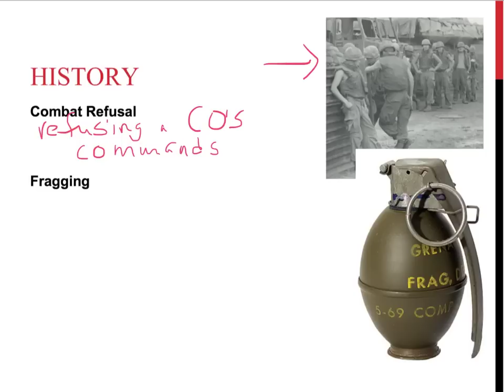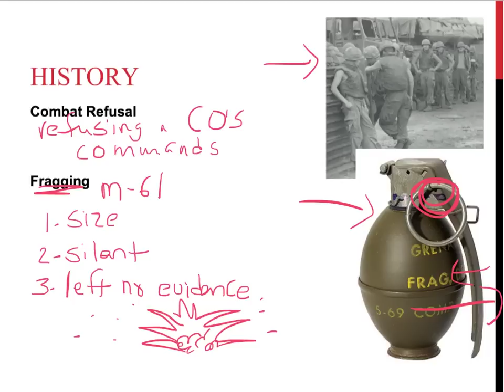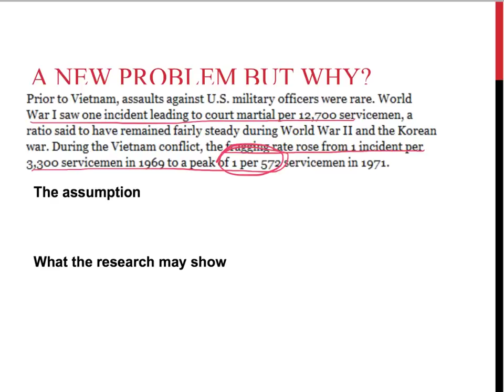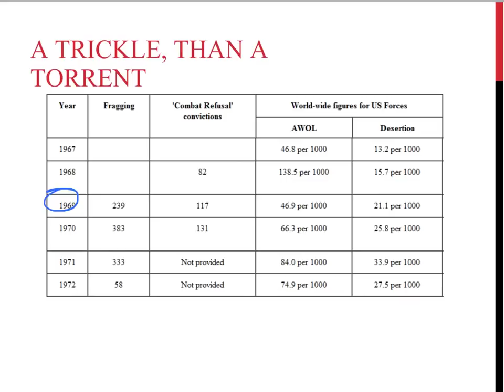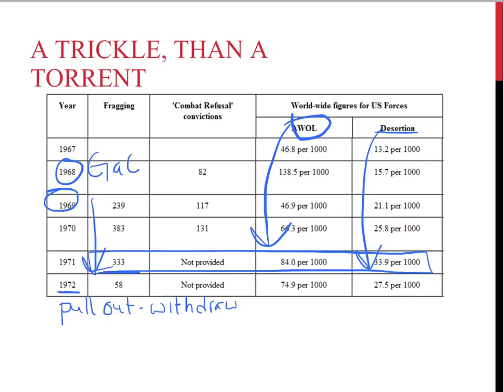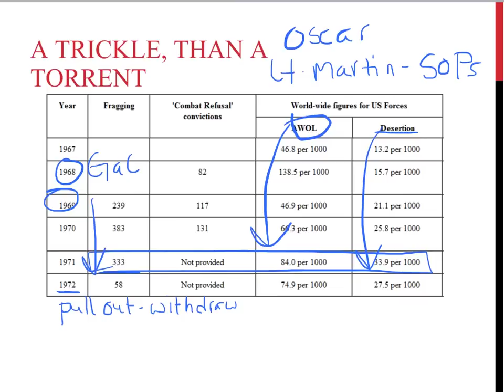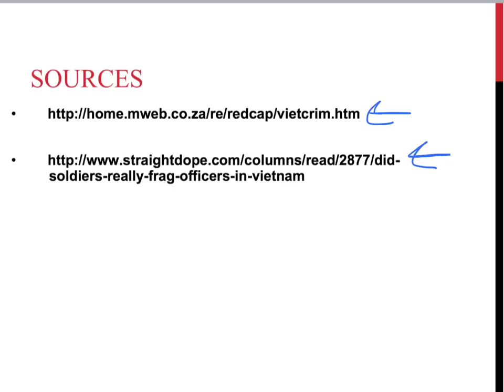fragging lecture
An introduction to the surprisingly common practice of killing your Commanding Officer with a grenade while serving in Vietnam.